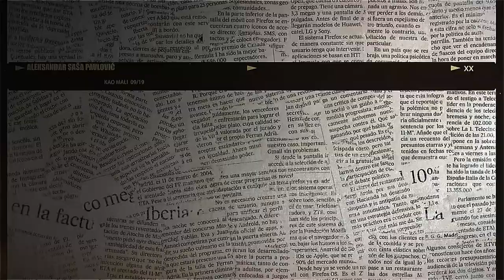ALEKSANDAR SAŠA PAVLOVIĆ PARTIZAN BELGRADE HIGHLIGHTS 2013%2F2014